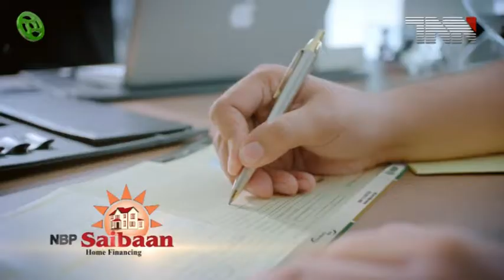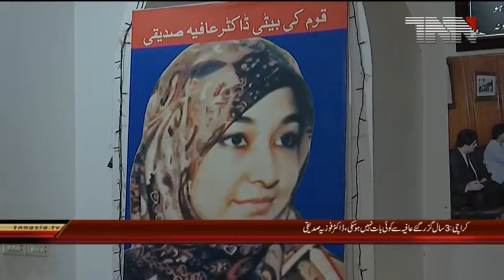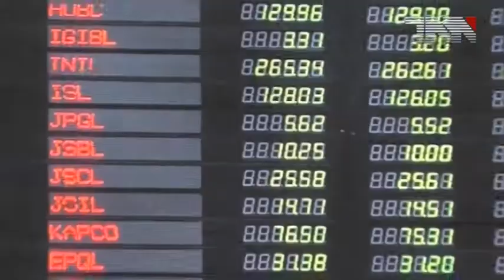Dr Fouzia Siddique Interview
کراچی : 3 سال گزر گئے عافیہ سے کوئی بات نہیں ہوسکی ، ڈاکٹر فوزیہ صدیقی

عافیہ صدیقی کی بہن ڈاکٹر فوزیہ صدیقی نے دیئے گئے انٹرویو میں کہا کہ پچھلے حکمرانوں کی ڈالروں کی حوس نےپوری قوم کا مستقبل اندھیروں میں جھونک دیا

گزشتہ کئی سالوں سے امریکا کی قید میں قوم کی بیٹی ڈاکٹر عافیہ صدیقی کی بہن ڈاکٹر فوزیہ صدیقی نے دیئے گئے انٹرویو میں کہا کہ عافیہ ایک کسوٹی بن گئی ہے ، پچھلے حکمرانوں کی ڈالروں کی حوس نےپوری قوم کا مستقبل اندھیروں میں جھونک دیا

ان کا کہنا تھا کہ عمران خان کی حکومت سے نہ صرف مجھے بلکہ پوری قوم کو بہت سی امیدیں ہیں،وزیر اعظم نے الیکشن سے پہلے عوام کواس بات کی یقین دہانی کرائی کہ وہ پچھلے حکمرانوں کی طرح نہیں ہے ، یہ وقت بتائے گا پی ٹی آئی کی حکومت کس صف میں کھڑی ہوتی ہے

ان کا مزید کہنا تھا کہ 3 سال گزر گئے عافیہ سے کوئی بات نہیں ہوسکی، میری اطلاعات کے مطابق امریکا کی طرف بہت مثبت اشارے مل رہے ہیں، عافیہ کو واپس لا کر پی ٹی آئی عوام میں اپنا امیج مزید بلند کر سکتی ہے ، مجھے عمران خان سے بہت امیدیں ہیں

کیونکہ جس سے امیدیں ہوتی ہیں شکوہ بھی انھی سے کیا جاتا ہے ،مجھے یقین ہے کہ عافیہ صدیقی کو واپس لا کر عمران خان محمد بن قاسم جیسے ہیرو بن کر ابھریں گے ،عافیہ کی واپسی تک یہ جد وجہد جاری رہے گی اور بہت جلد قوم خوشخبری سنے گی